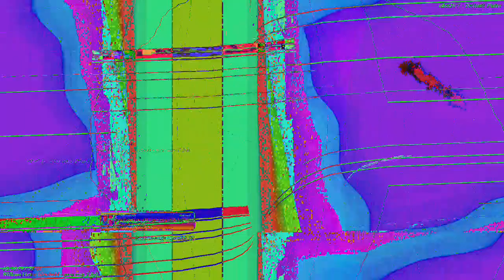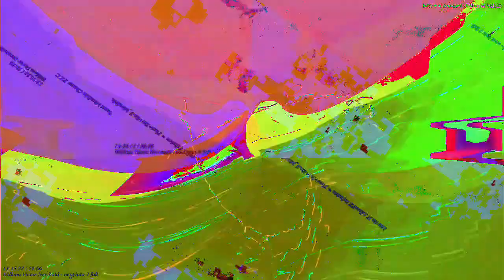[EPILEPSY WARNING] Movie 23 03 05 13h02m45s